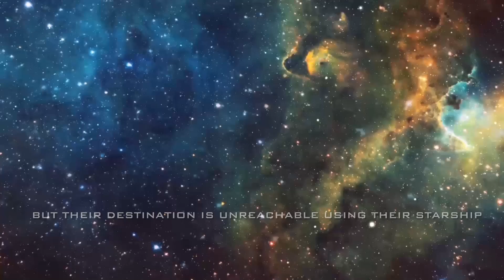STARFINDER - EP.34 - Pat The Snake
Welcome back to the Starfinder Actual Play Podcast on the Dragonborn Industries Channel.

EP.34 Pat The Snake

In the dead of night entropy rears its ugly head…

All this and more on this week's episode.

You can watch us live on twitch where we are now doing WEEKLY GIVEAWAYS

and find us on all those podcast distributors.

If you wanna find some of us on socials (not that  we may respond) then here or some of those to go follow!